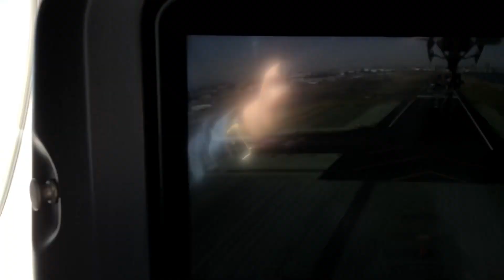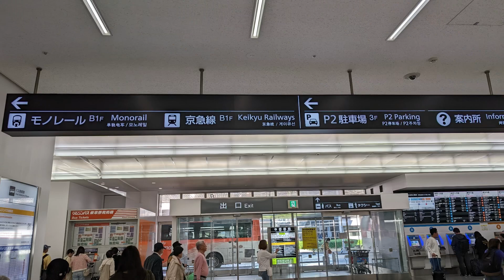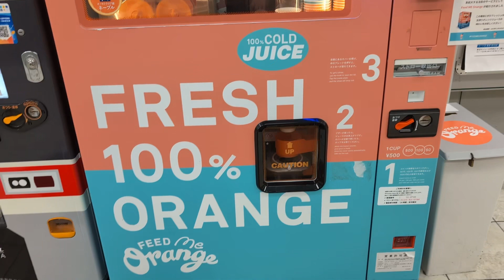ジャパンモビリティショーへ向けて出発！！ 特集第0弾！？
4年ぶりに絶賛開催中の「東京モーターショー」改め「ジャパンモビリティショー」へ向けて出発
乗り物の車窓映像多めです
水曜どうでしょう での
大泉洋 さんの
気合い まがいのもの